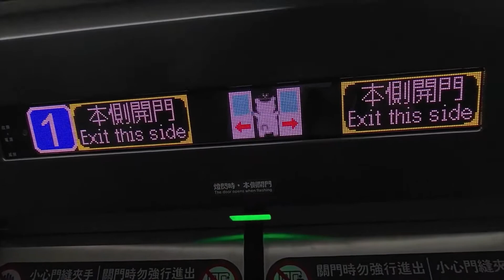KUSO影片改造2|2606次新烏日進站廣播(有混雜不同的廣播)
0:00 片頭
0:57 進站廣播
1:20 警戒線廣播
1:54 進站廣播